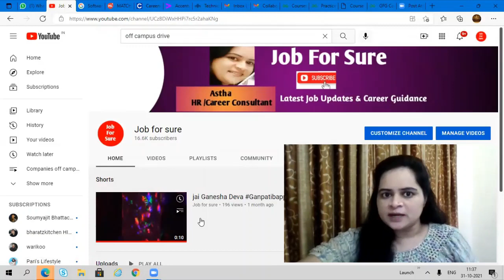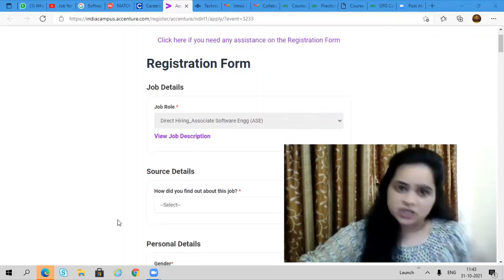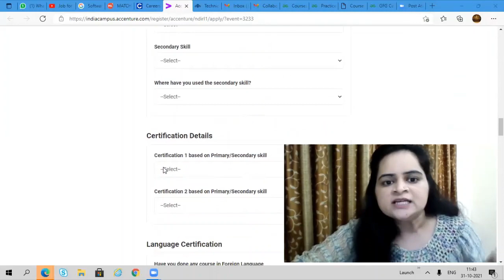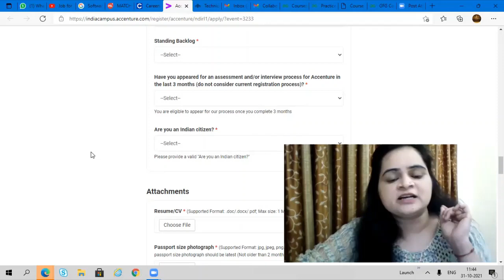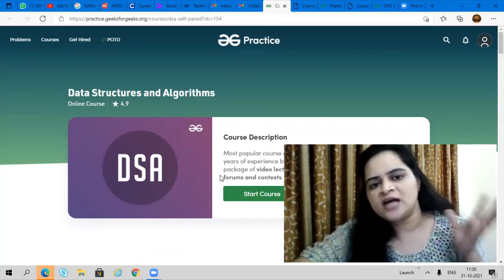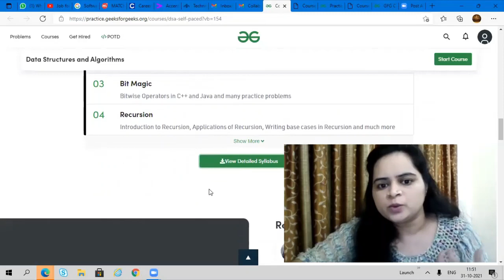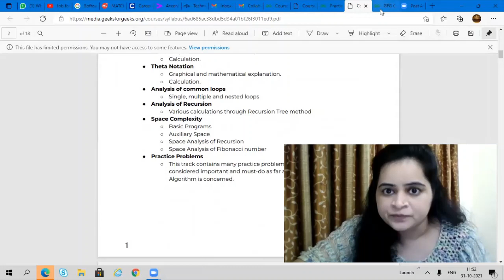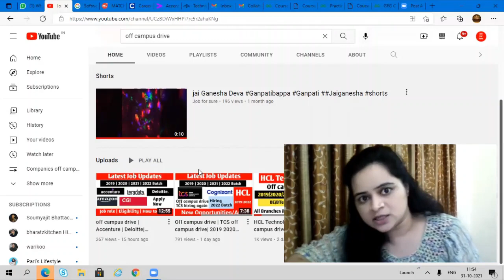Latest off campus drive | google off campus drive| accenture recruitment |software engineer|jobs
Hi all,
USE CODE -JOBFORSURE
start your preparation
check all courses of GEEKS FOR GEEKS
Apply link
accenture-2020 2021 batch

ABOUT US

jobs 2020
jobs 2021
Tech MAHINDRA recruitment
interview experiences
google jobs
google careers
deloitte careers
free job alert 2021
employment
jobs hiring
talent acquisition
job alert 2020
cognizant careers
hcl technologies glassdoor
hcl software company
system engineer
cognizant recruitment
software engineer